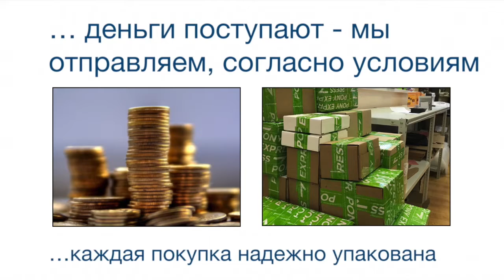Индуктивные датчики IME30-15BDSZY2K Номер артикула: 1072343 SICK manual pdf